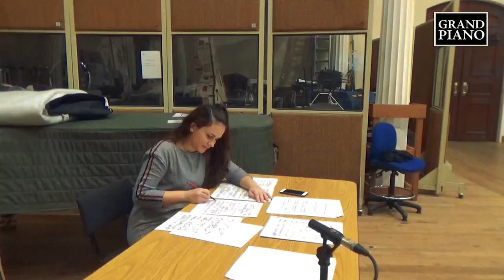Charlene Farrugia - Khachaturian: Children's Albums I and II, Recitatives and Fugues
Farrugia performs piano music by Aram Khachaturian, including Children's Albums I and II, and the Recitatives and Fugues - out this month on Grand Piano (12th March)